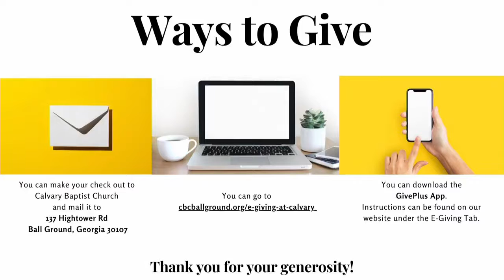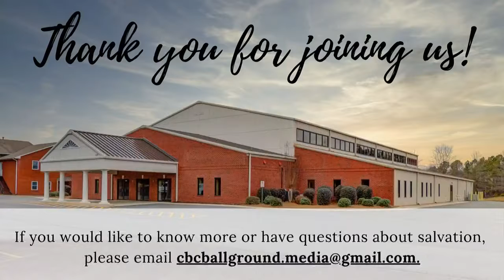Sunday Morning Worship May 30th, 2021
Thank you for joining us this Sunday!